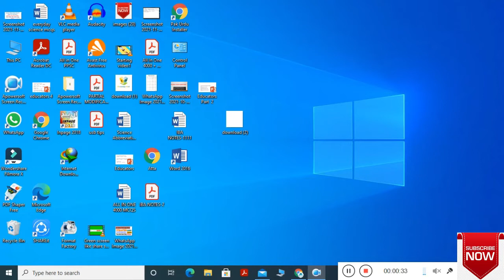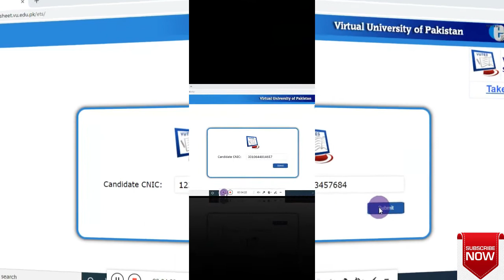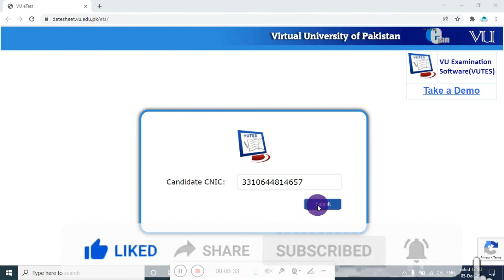FIA Written Test Schedule Announced| FIA Written Test Roll Number Slips Download |FIA test date 2021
FIA written test roll number slips.
A written (Computer Based) Test has been scheduled from Monday, December 13, 2021, for the posts of (Sub Inspector Investigation, Assistant Sub Inspector, Constable, Constable Drivers, Assistant, LDC, UDC and Stenotypist).
The applicants must take a printout of their ‘Admit Card’ from the following link:

2.      Enter your CNIC without dashes.
3.      A Verification Pin will be sent on Registered Mobile No. and Email of the candidate.
4.      Enter the Verification Pin within the specified time in text field and click on “Get Entrance Slip”.
5.      The Admit Card will be opened containing the schedule information.
6.      Click on “Print” Button to Print the Admit Card.

Note:
In case of any query, please contact at the following:

Regards,
Virtual University on behalf of FIA

My Channel is all about students and Teachers , All study material , jobs and scholarships alerts also online apply method step by step guidedance .
 Mobile & PC apps and software reviews and tech informative videos specially for students are also uploaded .